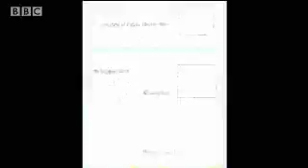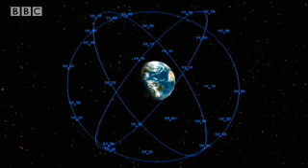Surveillance & North Pole Missiles | The Satellite Story | BBC Studios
Discover key moments from history and stories about fascinating people on the Official BBC Documentary channel
Great BBC documentary charting the history of Satellite technology, it's developments and the original war plans created around the breakthrough technology. Watch this short video from BBC documentary 'The Satellite Story' to discover more about plans to fire missiles over the North Pole, and how satellites were used for surveillance during World War 2.